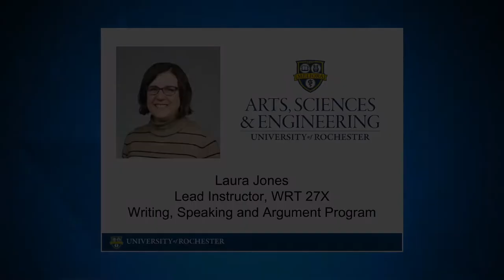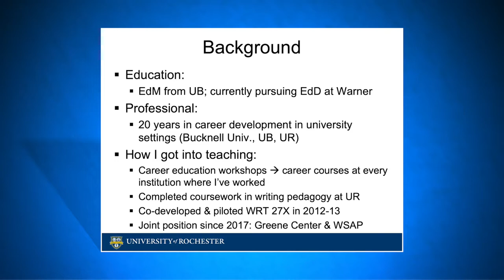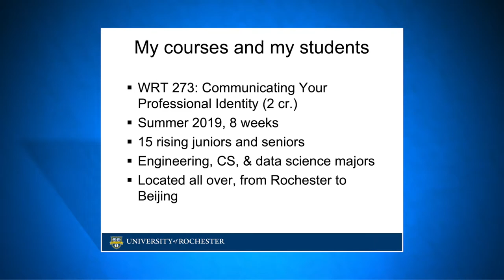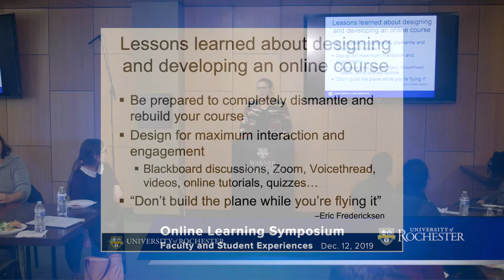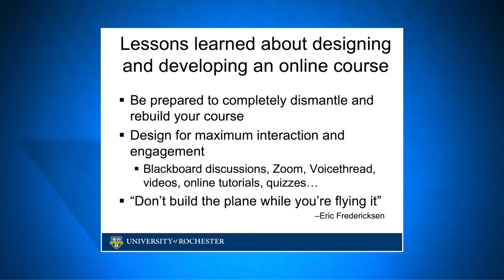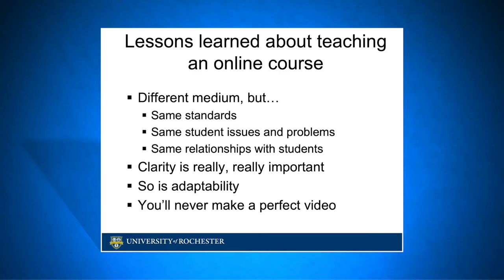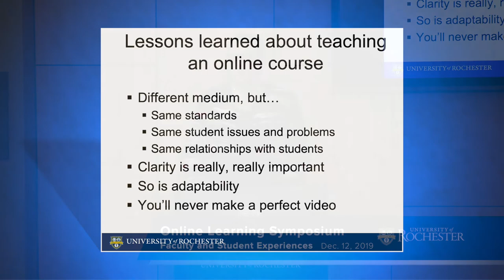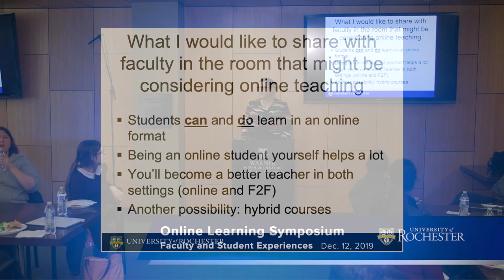Faculty and student experiences with Online Learning at the UR with Laura Jones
Faculty and student experiences with Online Learning at the University of Rochester with Laura Jones

Symposium Series

Every fall, the University of Rochester hosts a series of open forums to provide insight and promote dialogue about Online Learning with the community. Videos from prior events are available below.